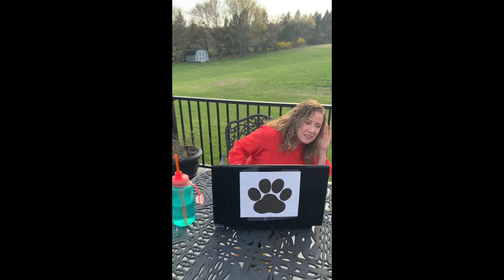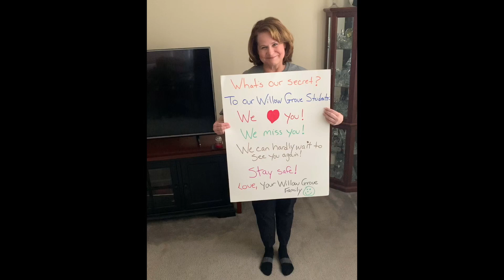WGES secret video